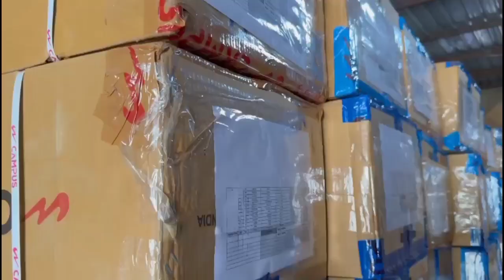सबसे बड़े Amazon & Flipkart के Return Lot Suppliers In India | Campus Footwear in Wholesale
Address:
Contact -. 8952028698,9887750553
15 ratan vihar, sikar road near anokha ganv, Jaipur

We are dealing in these categories-

Footwear
Apparel
Kitchen appliances
Large appliances
Luggage
Watches
Orphan stock(direct warehouse pickup)
Toys
Car and bike accessories
Home
Category
Stationery
Electronic accessories like wireless,headfone, speaker etc

In this video, I'll cover the best business opportunity for you it is a trendy business right now. Flipkart, amazon, myntra and ajio return and new lots provided to you at best market rates.
this market is better than other any market in Delhi, Mumbai, Bangladesh, Chennai, or any other city.

 export surplus laat ka maal kitchenware wholesale lot ka maal job nagar home business opportunities